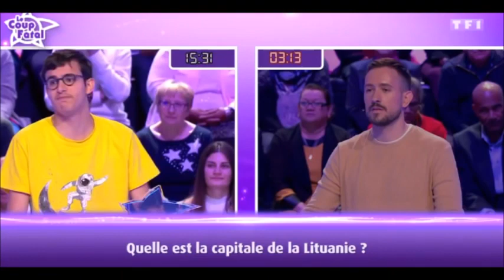LES 12 Coups de Midi découvrez la chanson choisit par Paul